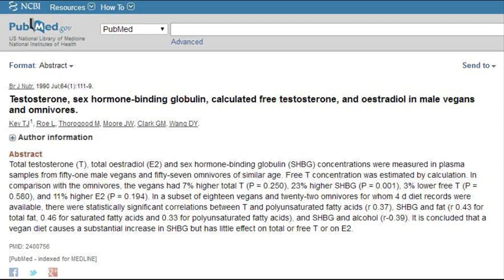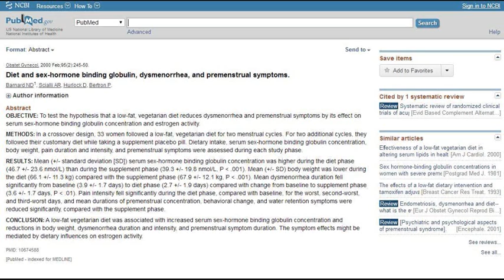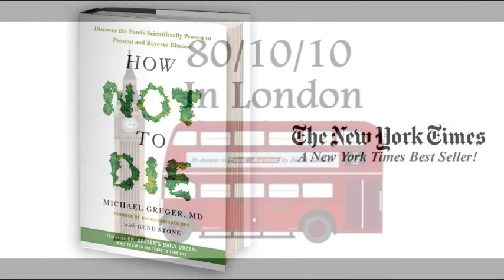Vegan Diet-Low Testosterone In Men & Women Losing Period. Why? Dr Michael Greger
Why do some women lose their period when they go on a vegan diet? Why do some men suffer with low testosterone levels on a vegan diet? Is a vegan diet bad for your hormone levels? Can you have adequate hormone levels on a plant based diet? Do all vegans have low hormone levels? What can you do if you have lost your period on a vegan diet? What can you do to raise your testosterone levels back up on a plant based diet?

Studies;
Diet and sex-hormone binding globulin, dysmenorrhea, and premenstrual symptoms.

Acceptability of a Therapeutic Low-Fat, Vegan Diet in Premenopausal Women

Hormones and diet: low insulin-like growth factor-I but
normal bioavailable androgens in vegan men

Testosterone, sex hormone-binding globulin, calculated free testosterone, and oestradiol in male vegans and omnivores.